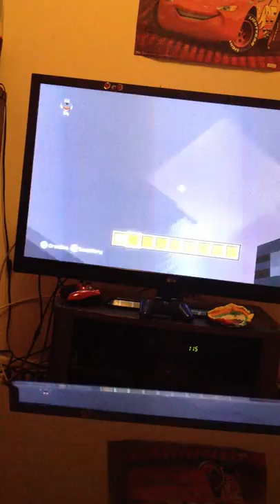minecraft game play part 1 by brandon smith